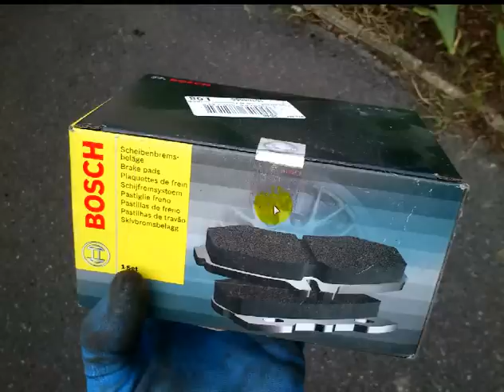changement plaquettes et disques 307 Montage BOSCH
voici un changement complet plaquettes disques sur 307 montage BOSCH
attention à avoir du torx T55  pour le support d 'étrier   , il est bloqué
autre problème potentiel en perspective les petites vis de maintien du disque si ce n est pas du TORX - au pire percer et laisser comme cela de toute façon c' est juste pour le maintien c' est les 4 boulons de roue qui font le travail. -
dernier pb : le décollage des disques avec  WD40 , taper  en bas longuement et moyennement en force  avec un quart de tour de disque à chaque fois  puis chauffer si ça ne vient pas .

PS : ne changer pas les plaquettes-disques 50 km avant de faire le Contrôle Technique, freiner doucement durant 100 km.
Le freinage n 'est pas optimal au début  et il peut y avoir un bruit un peu différent sur les 1er kilomètres

NB: Cette vidéo, comme toutes les autres de la chaine, est à usage pédagogique. Toute activité de bricolage est intrinsèquement dangereuse. De plus, j’ai pu commettre des erreurs sur les indications données qui impacteront directement votre sécurité, la fiabilité de l’objet réparé.  Aucune garantie et aucune responsabilité ne peut être consécutive au suivi de ces tutoriels amateurs. Si vous cherchez des garanties alors il faut faire appel à un professionnel reconnu.